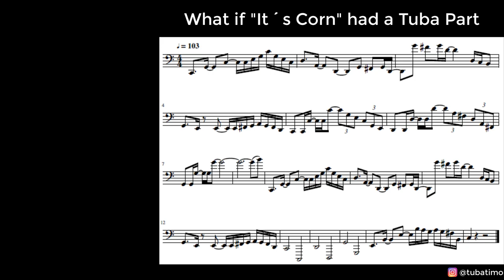What if "It´s Corn" had a Tuba Part (with Sheet Music)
Hello!
As my next song i took the song "It´s Corn" by The Gregory Brothers which went viral on TikTok!

Timo